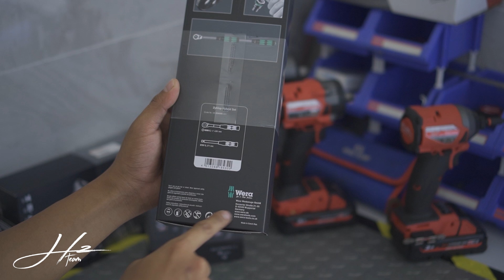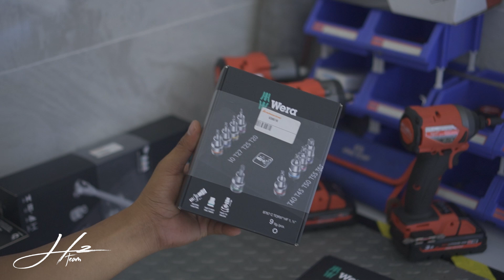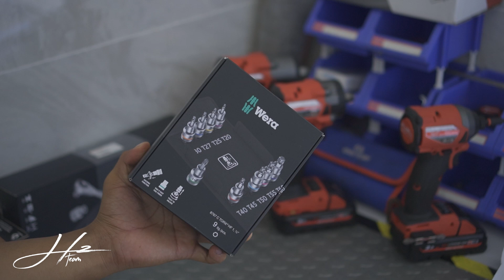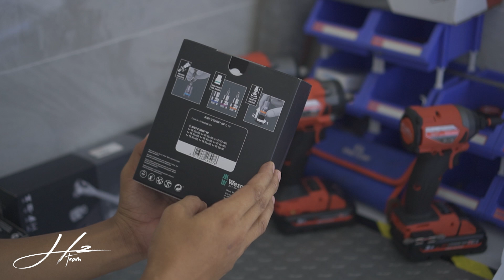BỘ TUÝP 1/2 8006 C Wera | My tools || H2team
BỘ TUÝP 1/2 8006 C Wera
 Dụng cụ mình vừa quay cho các bạn xem là 1 bộ tuýp 1/2 của wera, bộ này đc ghép từ 1 cái cần tự động có mã 8006 C và 1 cây tuýp nối, giúp cho cần tự động gia tăng thêm lực để hỗ trợ chúng ta trong việc vặn tháo những con ốc khó hơn cần đến lực tác động nhiều hơn.